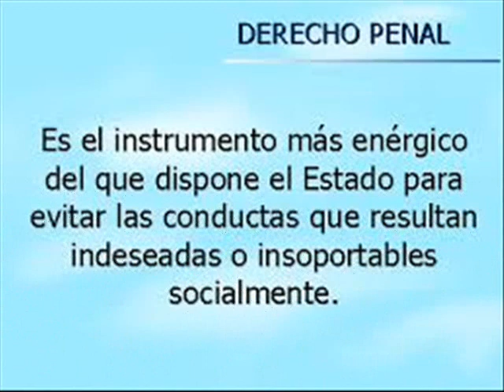Abogados de tachira venezuela Dotora Mery Conteras 04147079279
Doctora Mery Contreras especialista en Derecho Penal
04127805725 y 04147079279